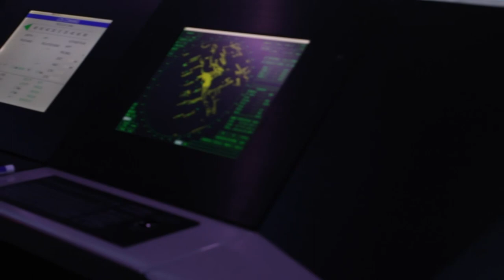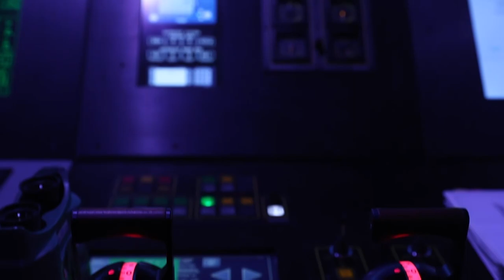Surface Combat Systems Training Command - LCS Watch Stations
NAVAL STATION MAYPORT, Fla. (January 18, 2022) Sailors train at Surface Combat Systems Training Command (SCSTC), Detachment Southeast, Littoral Training Facility. All Sailors and officers assigned to an LCS train in watch stations using virtual reality technology, and are required to demonstrate proficiency in their respective watch stations before manning live, shipboard watches. (U.S. Navy photo by Mass Communication Specialist 3rd Class Aaron Lau)

*For a high-resolution download of this video, visit the Defense Visual Information Distribution Service (DVIDS) at this link:*